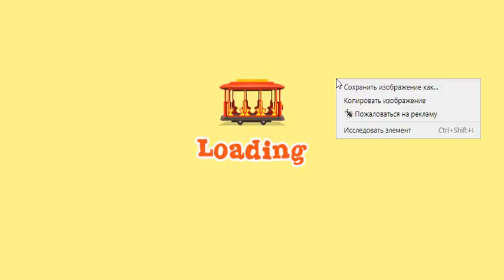Daniel Tiger's Neighborhood Games For Children - Daniel Spin and Sing